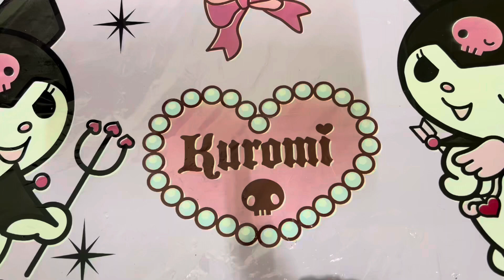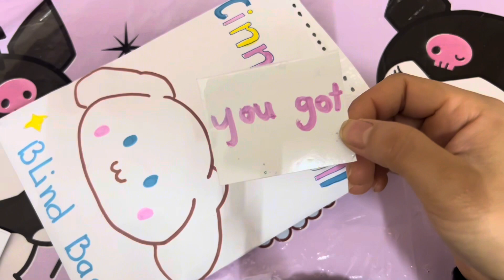[Blind bag ] Cinnamoroll blind bag 💛